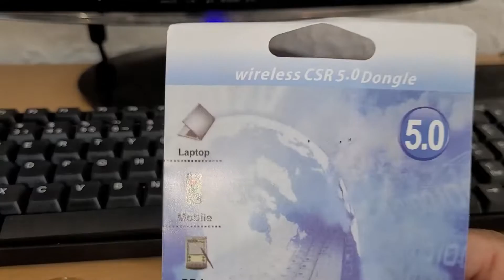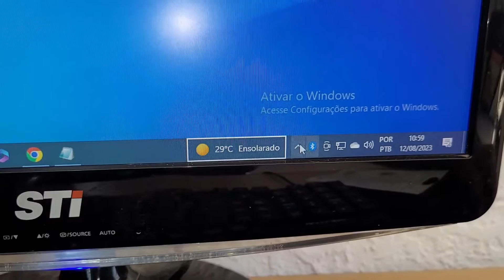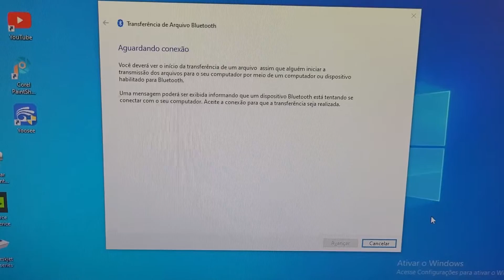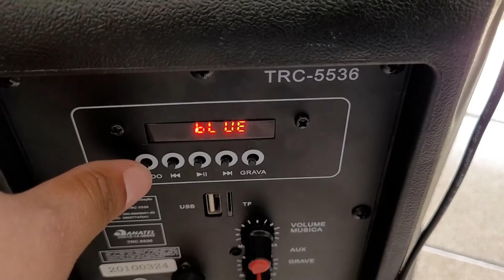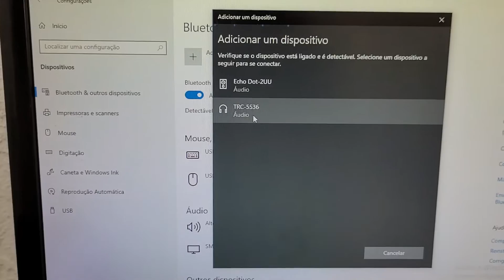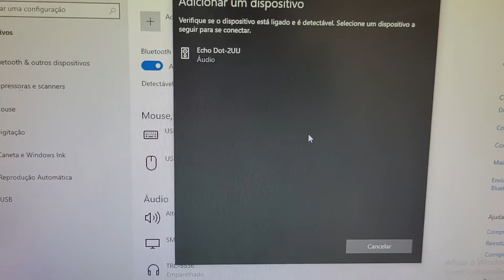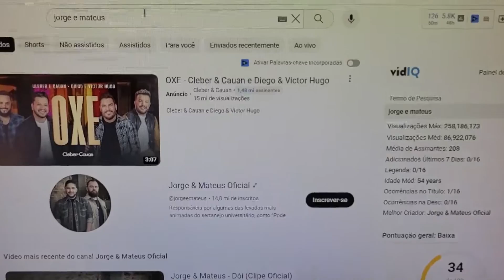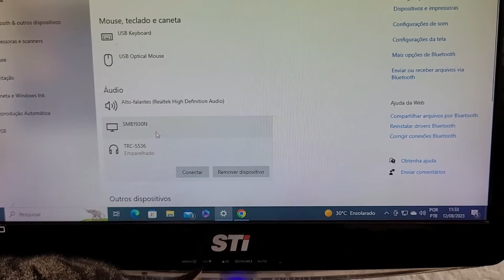adaptador bluetooth para pc conectando caixa de som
adaptador bluethooth para pc funciona? é bom? vamos ver tudo isso aqui e ainda vou ensinar como conectar caixa de som bluethooth no pc de maneira fácil com passo a passo completo😊 adaptador bluethooth usb é só conectar na entrada usb do pc que já aparece o sinal bluethooth no pc na hora e depois e só conectar caixa de som bluethooth ou celular ai você que vai escolher o que você vai conectar no computador😊

✅adaptador bluethooth para pc
✅caixa de som bluethooth amplificada